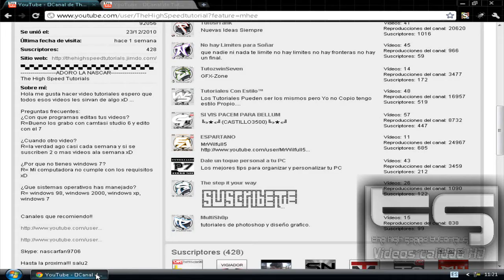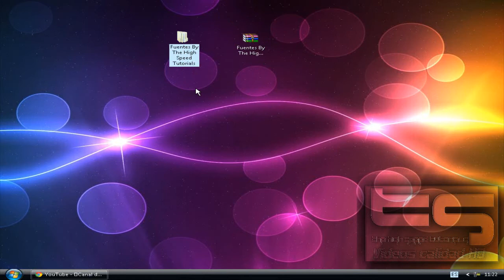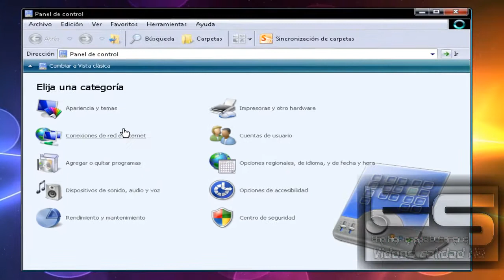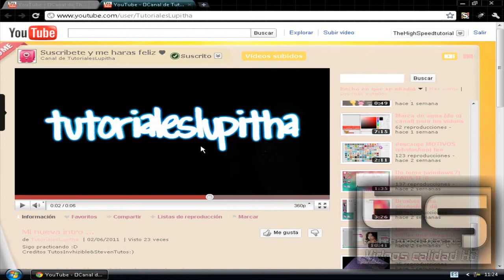Exelentes Fuentes para PC y una recomendacion!!!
Bueno espero que les guste este video salu2! a todos y perdon por no haber subido en 2 semas :S